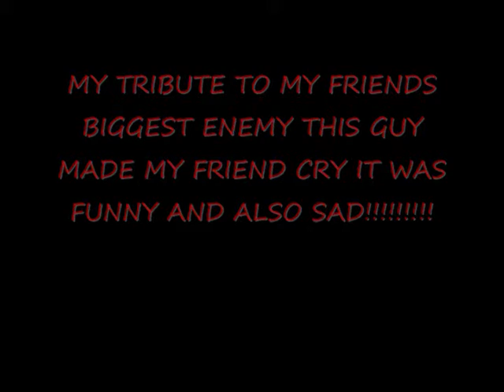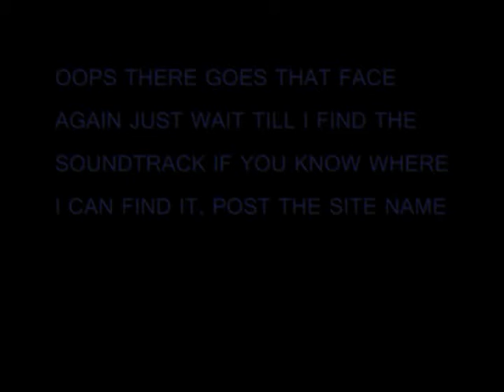my 2nd favorite person in the world!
i love this guy!